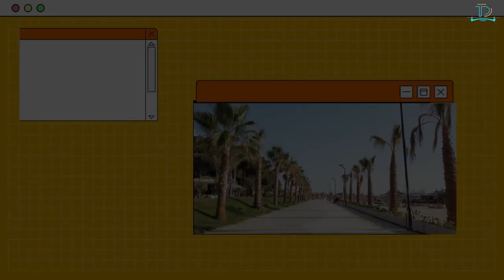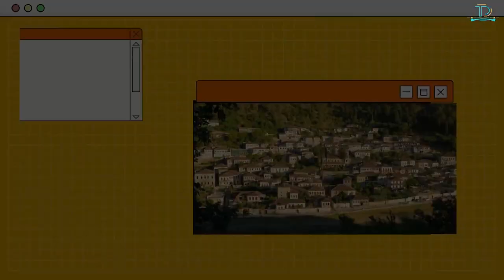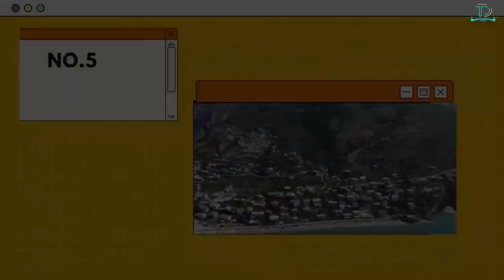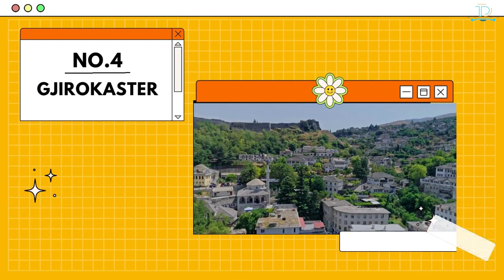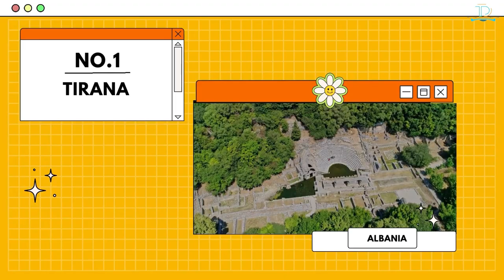Albania's Secrets Europe Doesn't Want You to Know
Prepare to be captivated as we unveil Albania's Top 10 Must-Visit Destinations, a journey that will immerse you in the beauty and rich cultural tapestry of this hidden gem in the Balkans. From the sun-kissed beaches along the Adriatic coast to the majestic peaks of the Albanian Alps, this diverse country offers an abundance of breathtaking landscapes.

Explore the ancient ruins of Butrint, a UNESCO World Heritage Site, and trace the footsteps of civilizations past. Wander through the cobblestone streets of historic cities like Berat and Gjirokastër, where time stands still, and architectural wonders abound.

Marvel at the crystal-clear waters of Lake Ohrid, a true natural wonder. Experience the vibrant atmosphere of Tirana, the bustling capital, where modernity meets tradition. Lose yourself in the untamed beauty of the Accursed Mountains, where adventure awaits at every turn. Albania's Top 10 Must-Visit Destinations promise a journey filled with awe-inspiring sights, warm hospitality, and unforgettable memories that will leave an indelible mark on your soul.